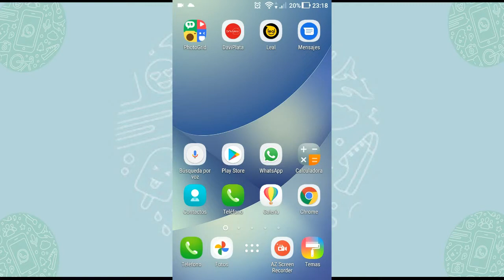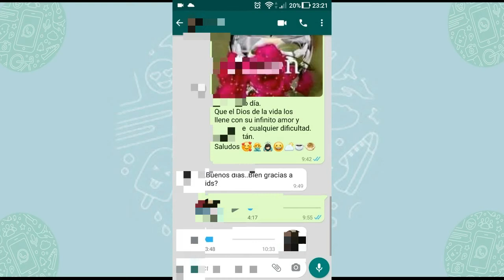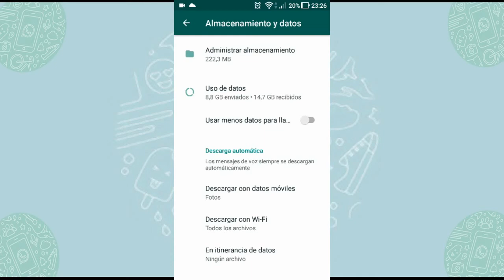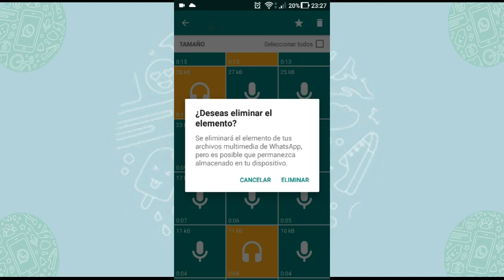Funciones de Whatsapp, para evitar Llenar la Memoria del Celular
Buen día para todos, hoy queremos presentarles algunas funciones para evitar que fotos y vídeos recibidos de Whatsapp, se guarden en el teléfono y colapsen la memoria.
A pesar de tener celulares con buena capacidad de memoria, o ampliarla al insertarles una adicional, con el tiempo nos damos que nuestro celular se queda corto en espacio de almacenamiento, pues las cadenas, memes, fotos familiares, vídeos, entre otros archivos, llenan considerablemente la memoria de nuestro dispositivo móvil.
Para ello WhatsApp implementó unas funciones que permitirá que aquellos archivos de gran tamaño que son enviados no terminen ocupando espacio en la memoria al descargarse automáticamente en el celular
Por lo tanto, para evitar que estos archivos terminen llenando la memoria del celular,  deberemos seguir estos sencillos pasos.